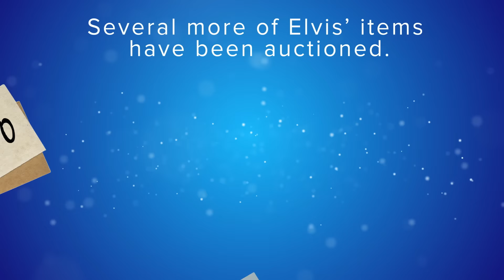The 9 Craziest Celebrity Items Ever Sold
Who got the best deal?

Get all 12 episodes of the BuzzFeed Violet Series - You Do You on iTunes now!

MUSIC
Eddie Trousers

STILLS
French toast with strawberry